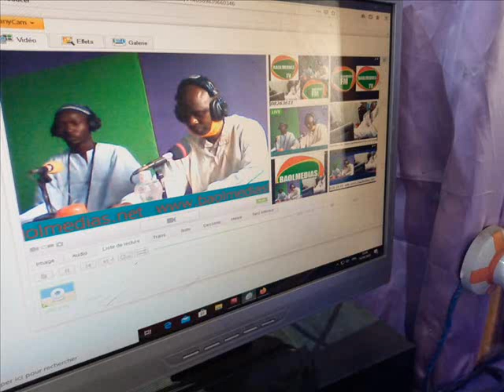Émission avec L'ONG CRSD en collaboration avec Ministère de la Sante